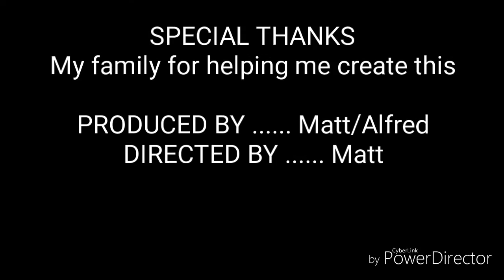Chosen - Movie Trailer